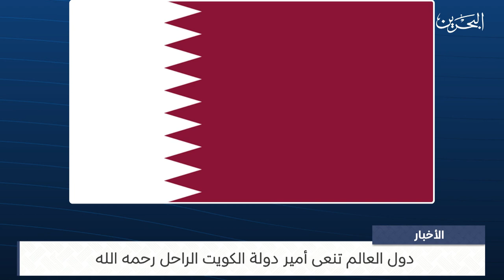البحرين مركز الأخبار : دول العالم تنعى أمير دولة الكويت الراحل رحمه الله